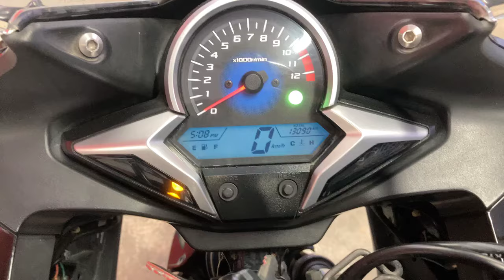CBR250R 2011年 中古車 バイクショップ名:エナジーモータースタイル 伊丹市本店